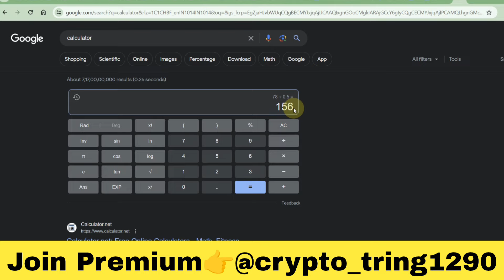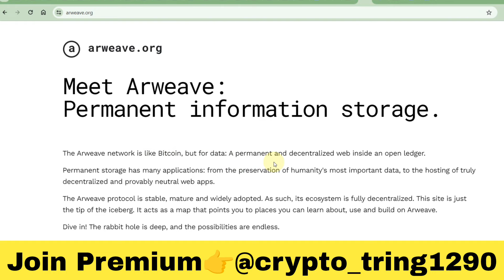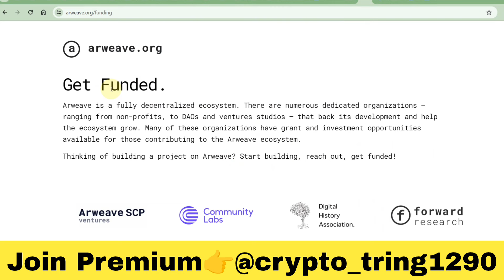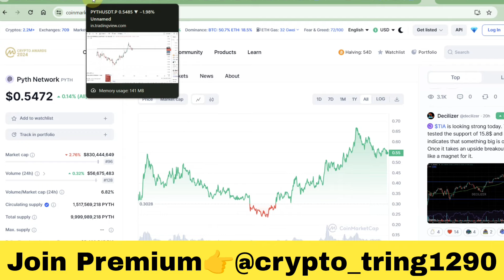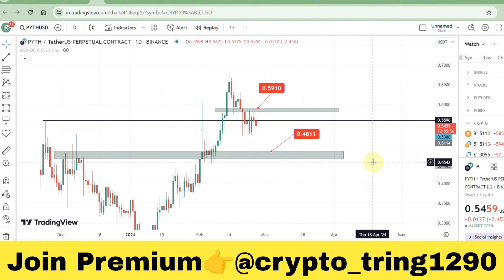Two Altcoins have upto 50X Potential to pump🚀 | Ethereum Price Skyrocketed